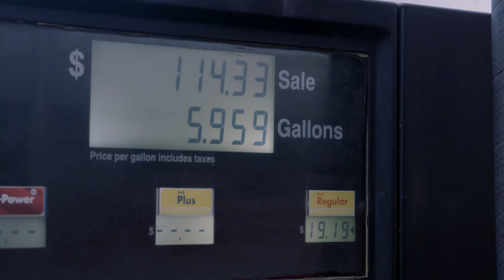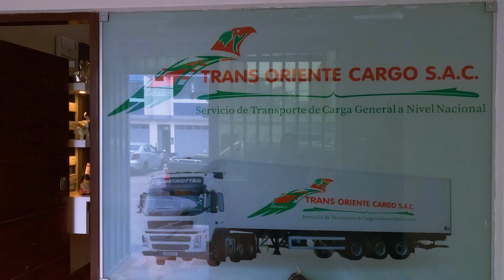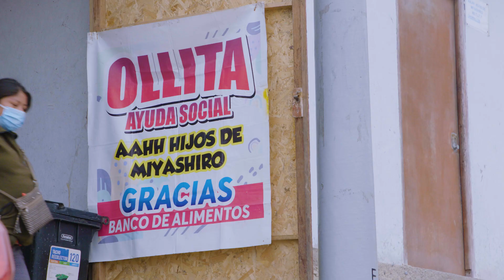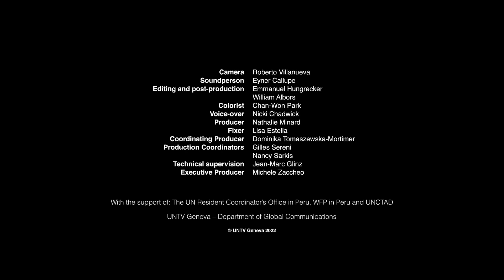Hard Choices - Peru | United Nations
First came Covid, threatening to slow down Ricardo's trucks. Then, the war in Ukraine sent the price of fuel sky-high: Ricardo’s fleet counts 17 vehicles, but only 10 are still running. Out of his four branches, he’s had to shut down two, and 17 people have lost their jobs. Ricardo has been able to join forces with the Peruvian Food Bank and the World Food Programme to deliver food to the most vulnerable. But will this new opportunity allow him to keep his business afloat?